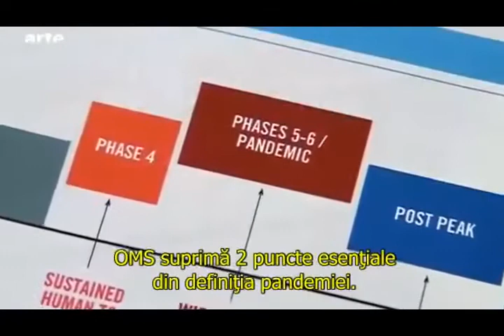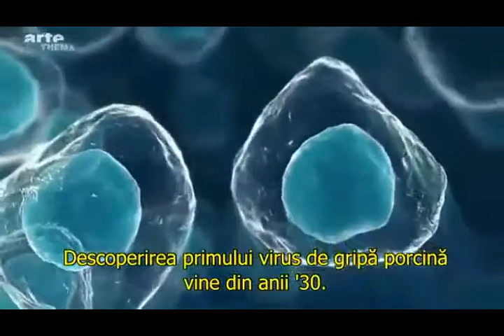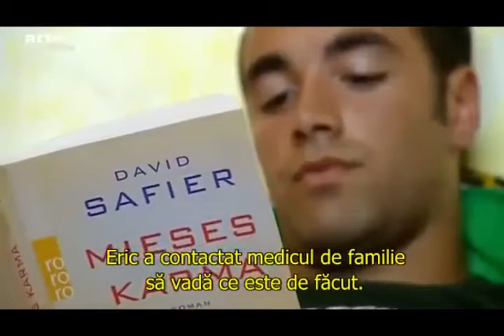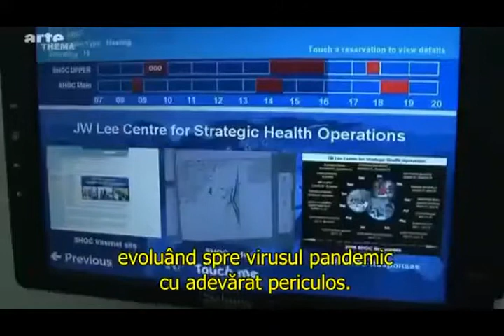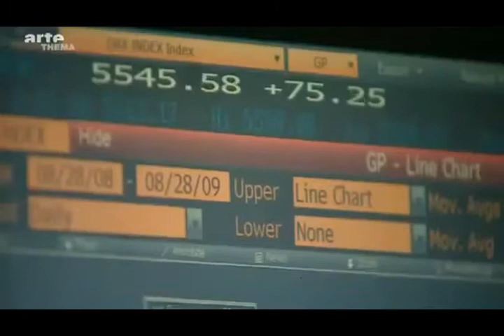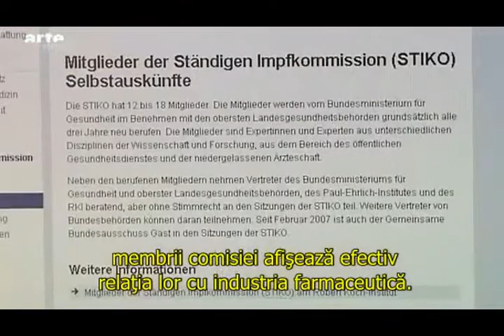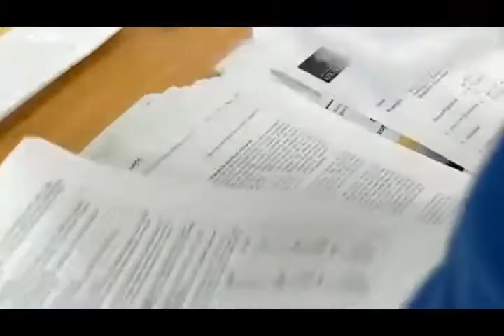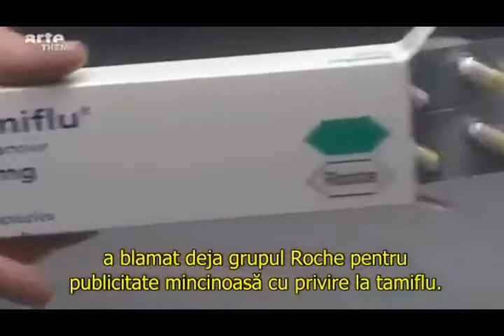Grippe A - un virus fait debat